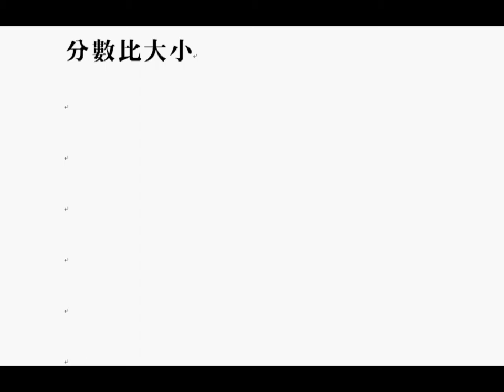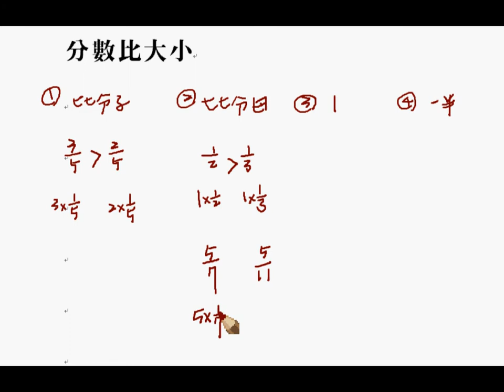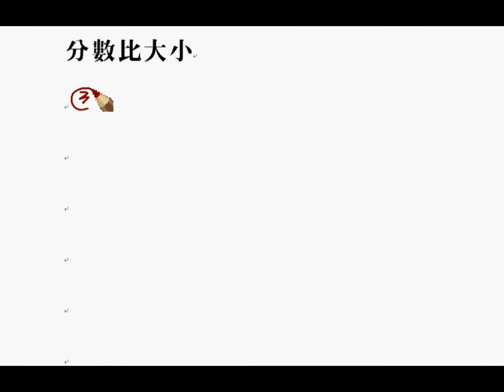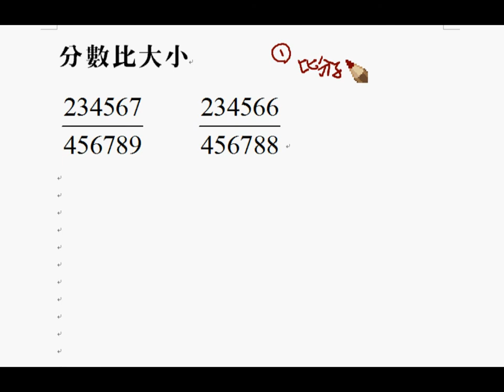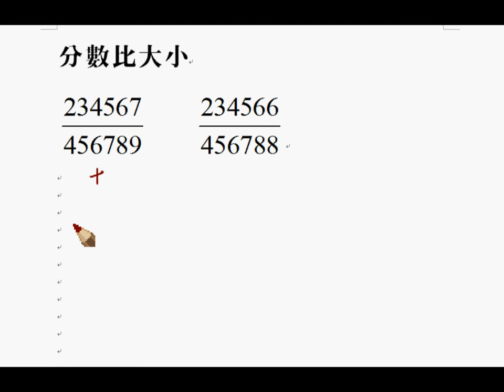分數比大小（國小國中）/幫網友解題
FB社團: 賓洁茉莉皂廚娘/手工皂
FB【荃順茉莉數學】粉絲團.

播放清單：
荃順茉莉數學-蘆竹鄉洛陽街129號
電話3113939